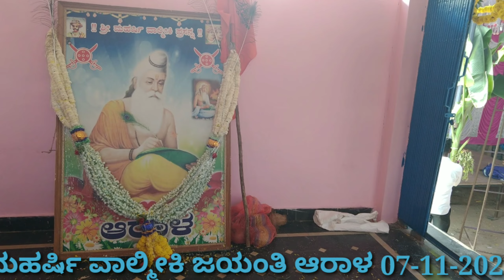Mahrshi Valmiki Jayanti Arhal Gangavathi koppal DJ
Virat comedy sports channel#
Presenting the Karataka Damanaka Movie Hithalaka Karibyada Maava Lyrical Song Sung by: Malu Nipanal, Shruthi Prahlada Starring: Dr.Shivarajkumar, Prabhudeva, Nishvika Naidu, Priya Anand & Others Exclusive Only On Anand Audio Official Youtube Channel..!!!